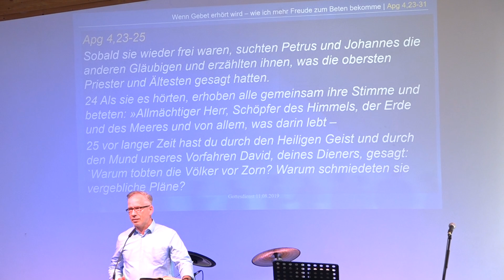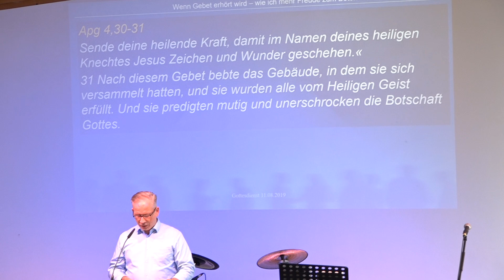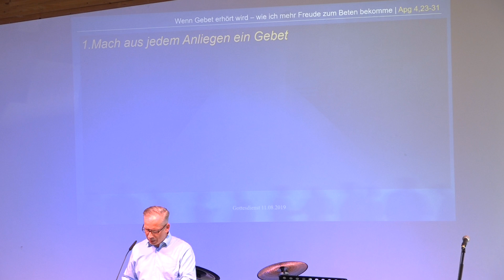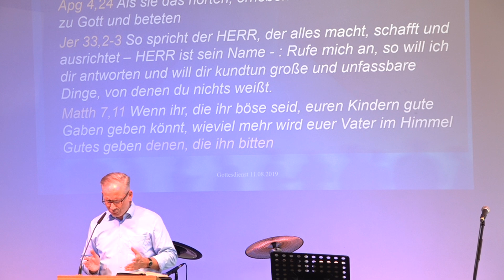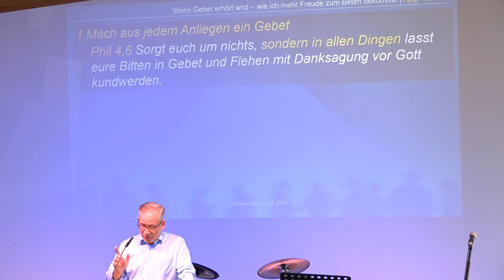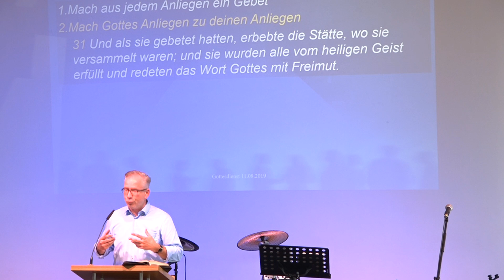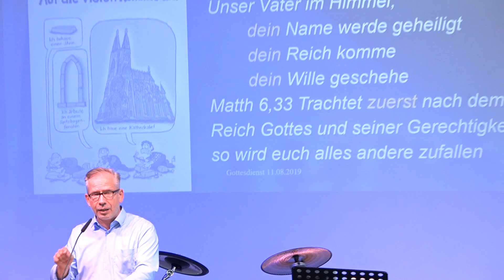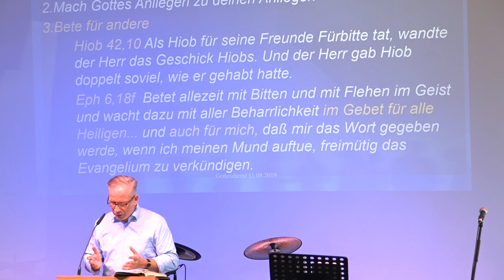Wenn Gebet erhört wird – wie ich mehr Freude zum Beten bekomme – von Pastor Jürgen Müller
Diese Predigt wurde am 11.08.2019 in der Evangelischen Freikirche Kreuzheide Wolfsburg gehalten.

Unser Gottesdienst findet jeden Sonntag 10 Uhr statt.

Musik-Intro Rechte:

Ft: subdes2;kidjazz;smilingcynic